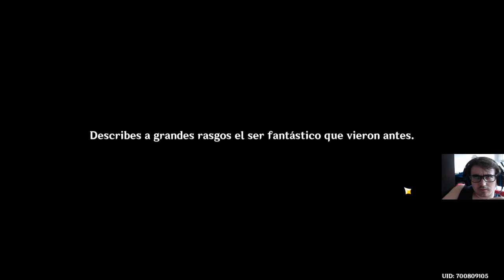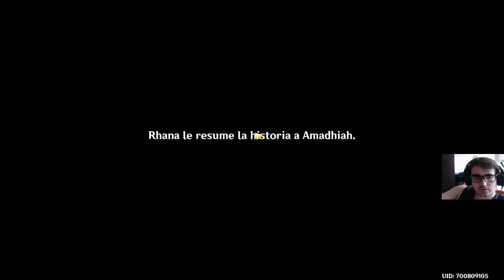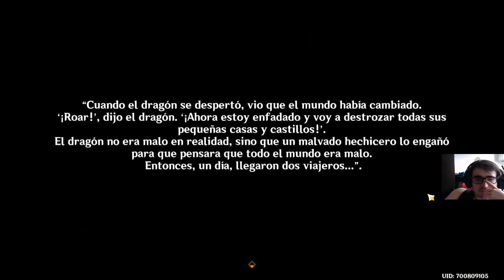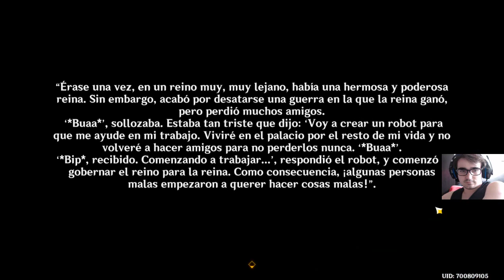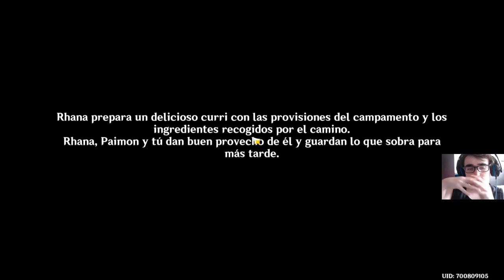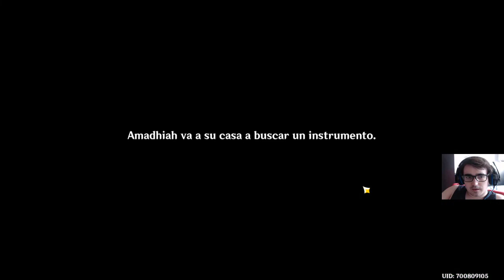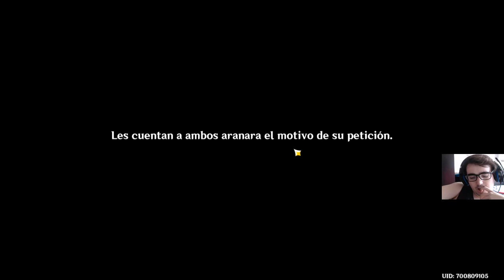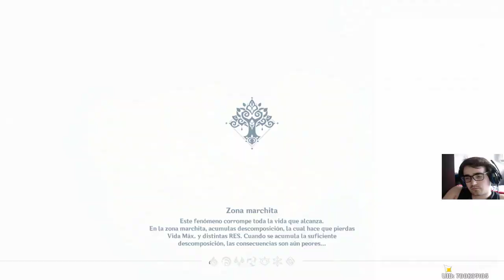EL JARDIN ONÍRICO PARTE 1 - GENSHIN IMPACT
LISTA DE PRECIO DE MIS COMISIONES:
10 - 20 MINUTOS = 2€
20 - 30 MINUTOS = 4€ (comision base de lectura - MANGAS/MANHWAS/MAHUAS/NOVELAS)
30 - 45 MINUTOS = 6€
45 - 60 MINUTOS = 8€
60 - 90 MINUTOS = 10€
90 - 120 MINUTOS = 12 €

LISTA DE PRECIO DE REACCIONES YA HECHAS:
1€ por video (LECTURAS DE MANGA/NOVELAS 30 MINUTOS)
5€ por anime de 10-13 capitulos
10€ por anime de 21- 26 capitulos
2€ por pelicula